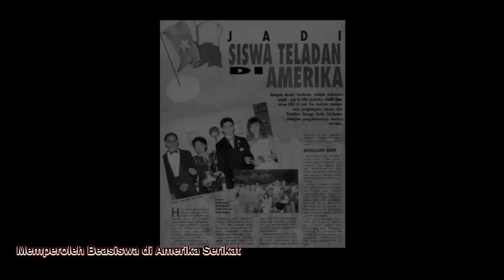Masa kecil Fadli Zon di Cisarua Bogor